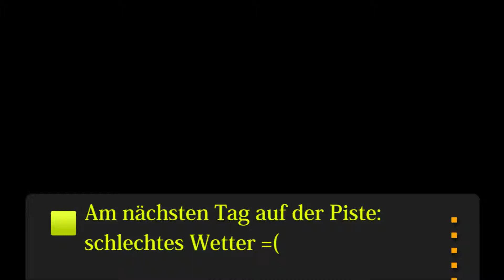Snow Weekend 2012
Deutsch: Kleiner Rückblick auf das Snow Weekend der Jugi vom 20.-22.Januar 2012 im Hoch Ybrig.

English: A small review of the Snow Weekend of the Youth from 20.-22.January 2012 at Hoch Ybrig.